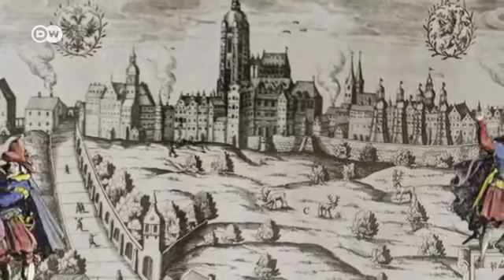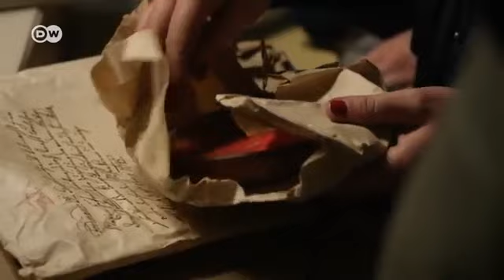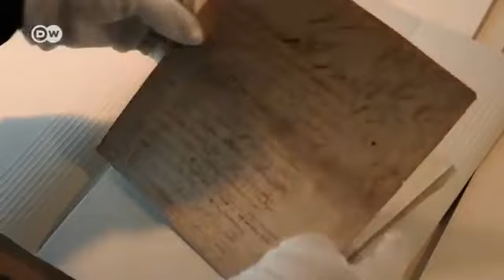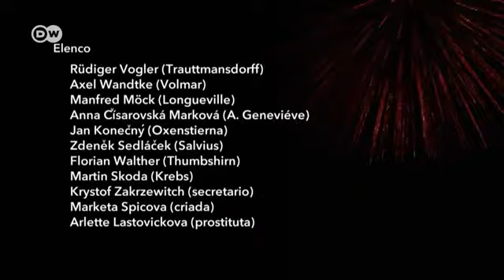1648 Cómo se puso fin a la Guerra de los Treinta Años 1 2